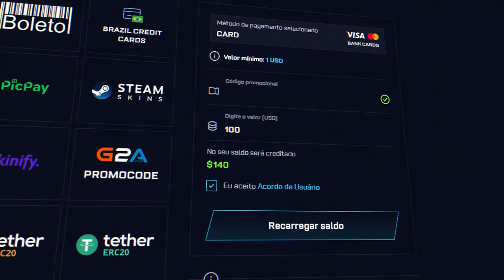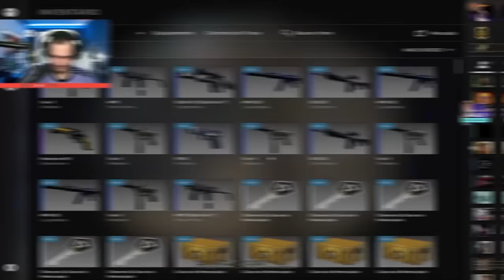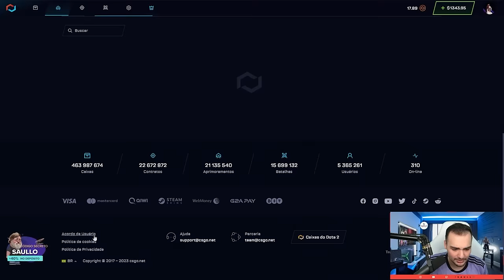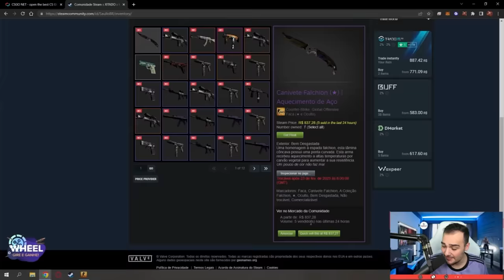Abri 48 CAIXAS REVOLUTION no CSGO e GANHEI a nova AK super RARA